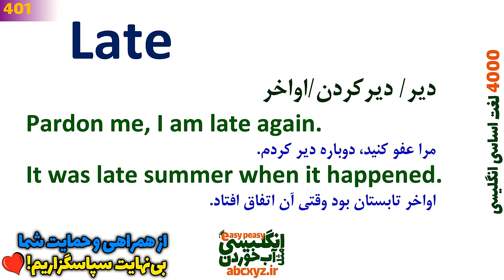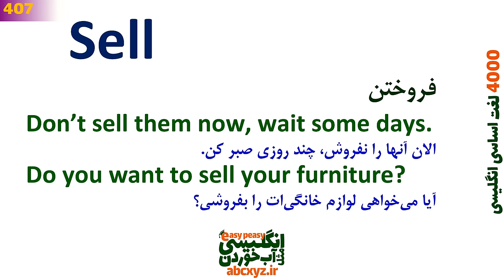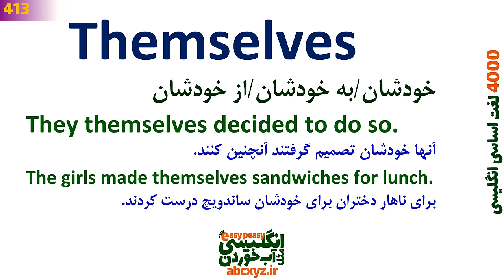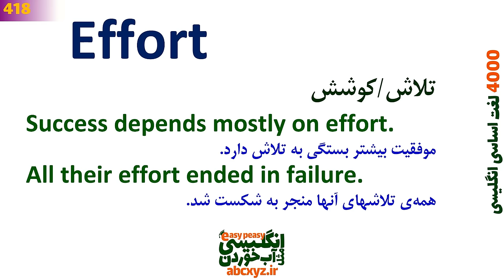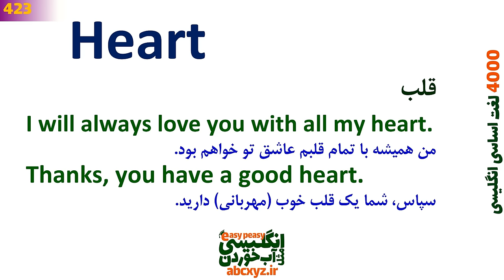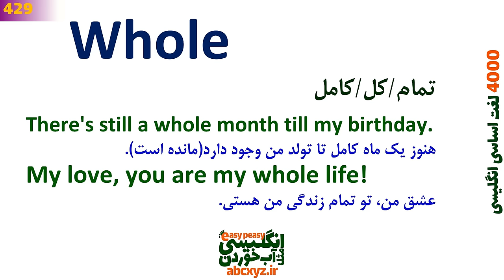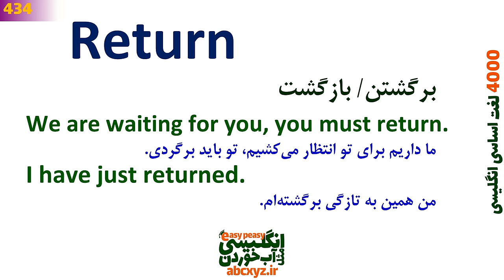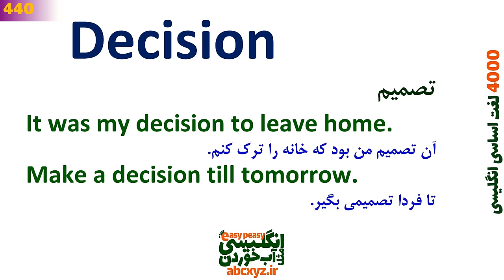درس 11 - 4000 لغات انگلیسی به فارسی | 401~440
بخشها و لغتهای مطرح شده در
00:00 درس 11 از سری درسهای 4000 لغت اساسی و مهم انگلیسی
0:01:12 Late لغت کاربردی همراه با ترجمه و جمله مثال واقعی
0:02:45 Hard لغت ضروری با جمله سازی در انگلیسی با ترجمه
0:04:49 Field کلمه ضروری انگلیسی همراه با ترجمه به فارسی و مثال کاربردی
0:06:32 Else لغت ضروری و جملات مثال ضروری و کاربردی
0:07:45 Pass کلمه مورد نیاز با ترجمه و مثال از جملات روزانه
0:09:47 Former لغت اساسی و کلمه و جمله سازی با مثالهای کاربردی انگلیسی
0:11:29 Sell کلمه ضروری و کاربردهای درست در انگلیسی با جمله سازی و تلفظ
0:12:53 Major واژه کاربردی با مثالها و جمله سازی در انگلیسی روزانه
0:14:16 Sometimes واژگان مورد نیاز با جملات مثال و تلفظ درست
0:15:44 Require لغات ضروری بر اساس دیکشنری با تلفظ درست و مثال به فارسی
0:18:06 Along واژه کلیدی و حیاتی با تلفظ درست و جملات روزمره انگلیسی دیکشنری
0:19:34 Development کلمه اساسی با معنی فارسی و مثال واقعی از انگلیسی روزانه
0:21:32 Themselves کلمات اساسی و کلمه و جمله سازی با مثالهای کاربردی انگلیسی
0:23:21 Report لغتها و معانی مختلف بر اساس دیکشنری و تلفظ درست انگلیسی
0:25:23 Role لغت مورد نیاز و کاربرد های آن در انگلیسی برای یادگیری زبان
0:28:02 Better کلمه واجب همراه با معنی و جمله سازی در انگلیسی
0:29:27 Economic یادگیری لغت مهم  با ترجمه و تلفظ درست انگلیسی
0:31:31 Effort واژه کاربردی انگلیسی با ترجمه و مثال فارسی
0:33:50 Decide جمله واجب انگلیسی با تلفظ درست و جمله سازی گرامری
0:35:38 Rate لغت ضروری با جمله سازی در انگلیسی و گرامر مربوطه
0:37:34 Strong معنی های لغت و کاربرد آن در انگلیسی با جمله سازی به فارسی
0:39:21 Possible لغت حیانی  با مثال از جملات روزانه و ترجمه فارسی
0:40:48 Heart تلفظ درست لغت با جمله سازی در انگلیسی واقعی
0:43:08 Drug لغت حیاتی و کلمه با مثال و جملات کاربردی در انگلیسی
0:44:48 Leader معنی لغت ضروری همراه با مثال و ترجمه و تلفظ
0:46:34 Light کاربرد لغت اساسی  در انگلیسی با ترجمه فارسی
0:48:13 Voice لغت ضروری و جملات مثال ضروری از مکالمه روزمره
0:49:35 Wife معنی و کاربرد لغت و کلمه در انگلیسی با جملات مثال
0:50:58 Whole معانی لغت بر اساس دیکشنری زبان اصلی و تلفظ درست
0:53:19 Police لغت اساسی در انگلیسی با ترجمه به فارسی و مثال و تلفظ درست
0:54:47 Mind لغت مورد نیاز و کاربردی با مثال و ترجمه به فارسی عبارت
0:57:32 Finally معانی ضروری لغت با جمله های مثال کاربردی از مکالمات انگلیسی
0:59:38 Pull لغت اساسی و کلمه و جمله سازی با مثالهای کاربردی انگلیسی و معنی
1:01:13 Return معانی لغت مورد نیاز با جمله سازی و معنی به فارسی
1:03:09 Free لغت مهم  با تلفظ درست و جمله سازی با معنی به فارسی
1:05:30 Military لغت اساسی با کاربرد ها و معانی مختلف در فارسی و تلفظ درست
1:07:10 Price لغت ضروری با معنی فارسی و تلفظ و مثال کاربردی
1:08:22 Less معنی لغت با جمله سازی به انگلیسی و تلفظ درست
1:09:46 According to تلفظ درست در انگلیسی با جملات مثال و تلفظ درست
1:11:42 Decision لغت ضروری همراه با مثالهای ضروری انگلیسی و تلفظ برای یادگیری
1:13:16  سریعترین متد و تکنیک موثر برای یادگیری زبان انگلیسی
1:14:58  برای همراهی شما با انگلیسی مثل آب خوردن سپاسگزاریم
توصیه می‌شود برای یادگیری موثر و مفید حتما" عبارت ها و مثالها و لغتها را در قسمت کامنت بنویسید تا اعتماد به نفس بالاتری بیابیدو با نحوه‌ی بیان در این کلیپ مقایسه کنید تا بتونید اشتباهات تلفظی تون رو رفع کنید.
برای حمایت از ما کافیست که ویدئوها را لایک کنید و با دیگران هم به اشتراک بگذارید تا آنها هم استفاده کنند تا ما هم با انگیزه بیشتری برای شما درسهای بیشتر و آموزشی و ارزنده بسازیم.
اگر سوال یا ابهامی داشتید در قسمت کامنت بپرسید. همه کامنتها بررسی میشود و سعی میکنیم همه سوالات شما را پاسخ دهیم